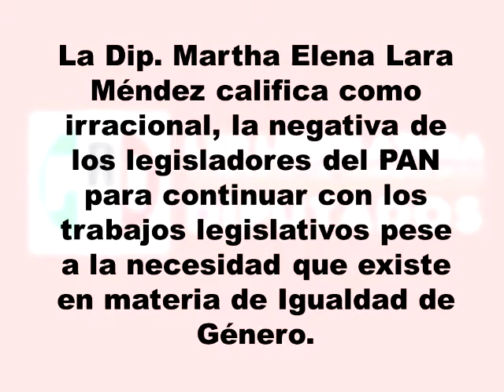Se niegan diputados del PAN en legislar para las mujeres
Guanajuato, Gto. La presidenta de la Comisión para la Igualdad de Género y diputada priista, Martha Lara Méndez, calificó como irracional la negativa de los legisladores de Acción Nacional para no legislar en temas de género, pese al  incremento de feminicidio en el Estado de Guanajuato.